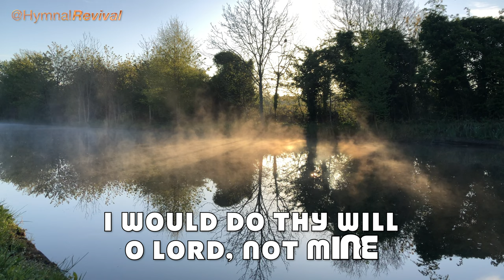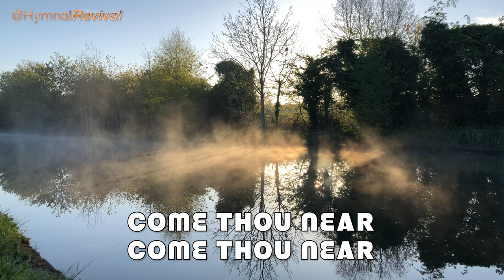Wholly Thine (backing track)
4/4, 120 bpm, key of C.
This song has 3 verses with a 6-bar intro. Note that you begin each verse in the silent gap. After the last verse & chorus, the chorus is repeated once more, then the last line is repeated twice more.

Accordion : Corey Pesaturo
Guitar : Stefan Wagger
Bass : Byron House
Percussion : Quinn Bachand
Fiddle : Andy Leftwich

0:00 Intro & Verse 1
0:45 Verse 2
1:18 Verse 3